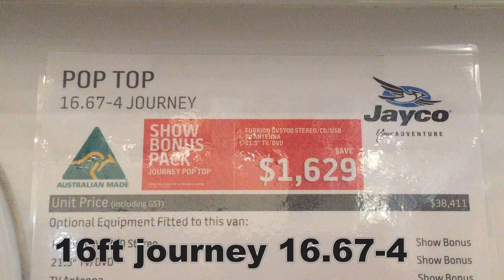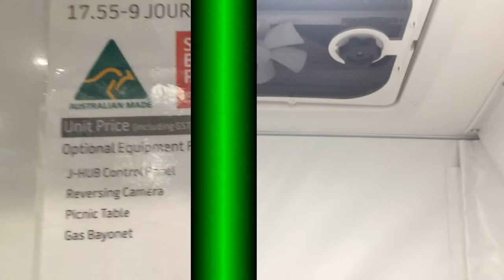JAYCO JOURNEY 16ft & JOURNEY 17ft DX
CARAVAN & CAMPING SHOW 2018